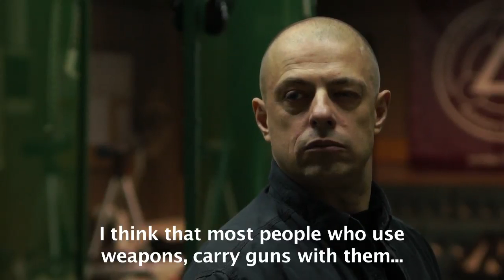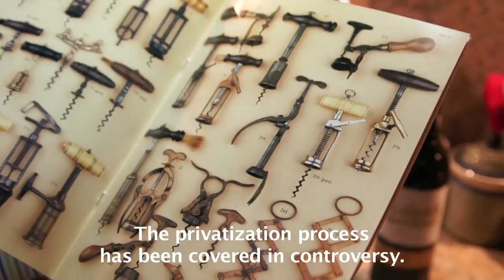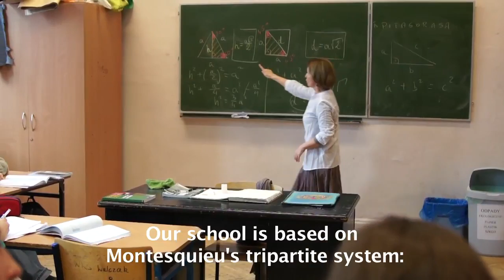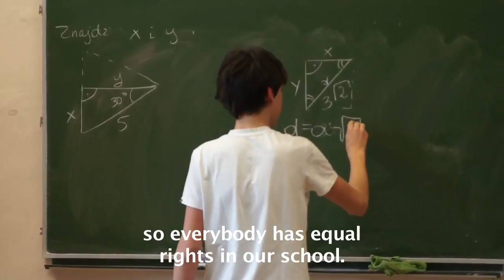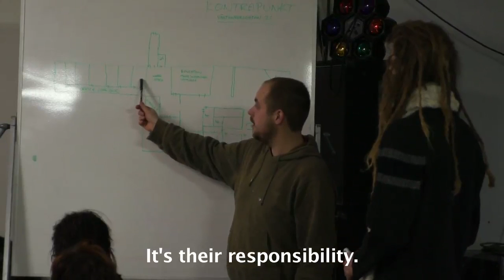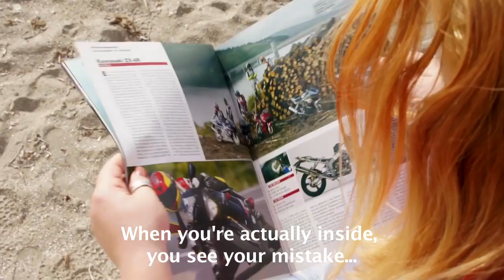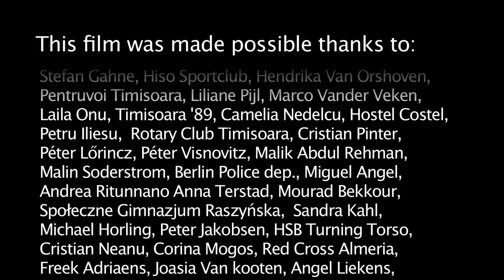I am Europe I Documentary film I 2010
At the end of 2010, the Evens Foundation initiated the creation of a European documentary aimed at highlighting Europe as ‘a space of encounter’ where European citizens can get closer to each other and do not perceive ‘the other’ as a threat.
We chose six cities based on several criteria, but the essence was to emphasize their Europeanness, thus reinforcing the idea of a European space. Large European cities and their inhabitants can provide insights into the soul of Europe. Living together in an urban context is a challenge, just as is living together in a shared Europe.
In the search for stories, filmmaker Jef Vingerhoedt was guided by what are defined as ‘European values’ in the Treaty on European Union. We selected six of these values: democracy, human rights, freedom, equality, the rule of law, and solidarity.
The film gathers personal stories and impressions that illustrate this Europe of encounter. The variety of issues that it raises provides much material for thought and discussion.
In the latter part of 2011, the film was presented to and discussed with different stakeholders in order to refine the final version. They agreed that the potential of the film lies in the way it can provoke lively reflection on the stories recounted and the varied issues that it raises. The film was used as the basis for Evens Foundation project “What’s your ID?”.